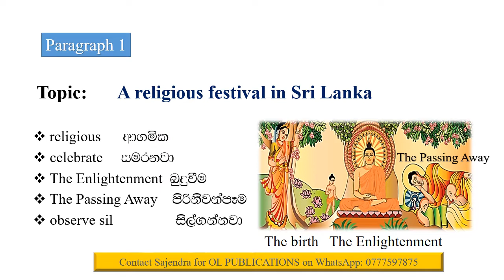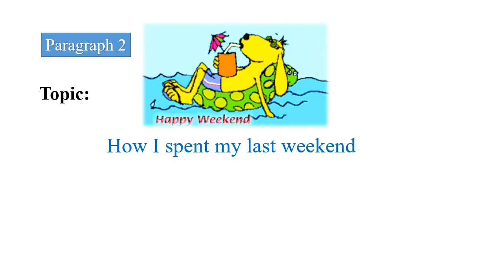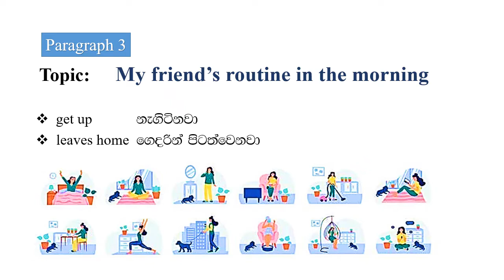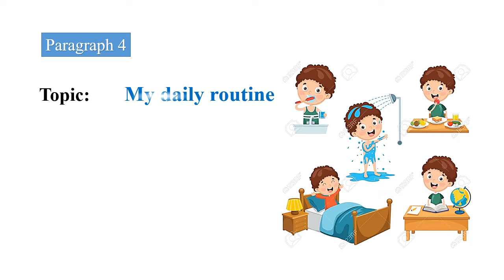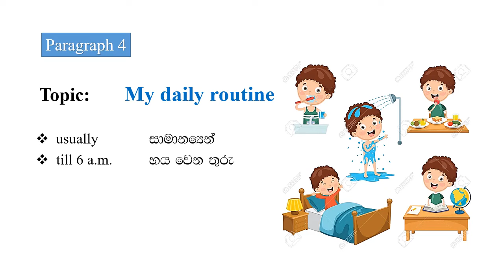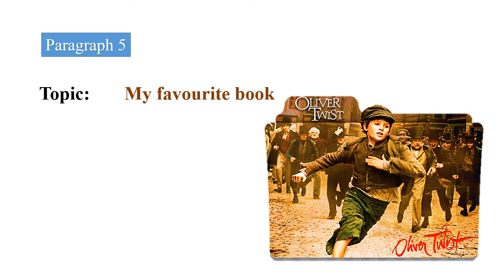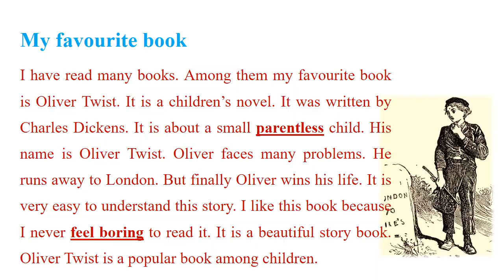5 Best Paragraphs For OL (Part 2)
This video clip contains 5 paragraphs written for ol exam .